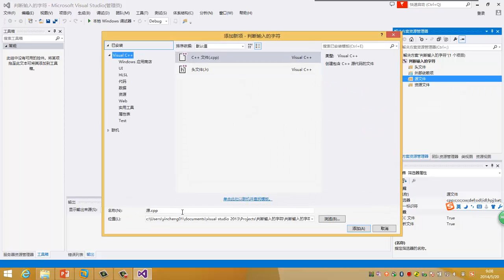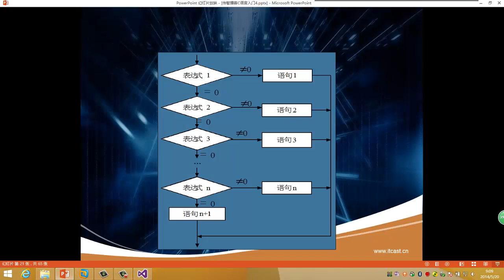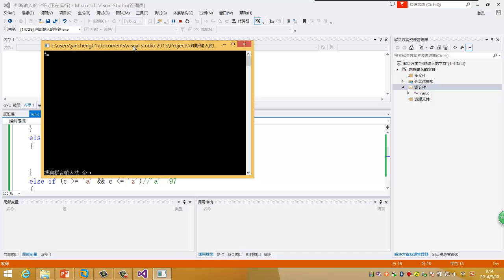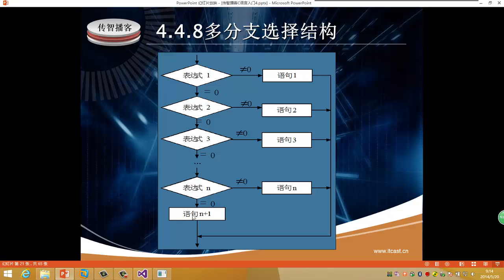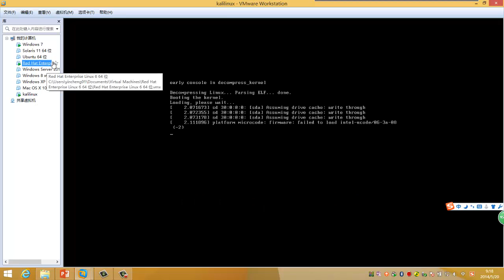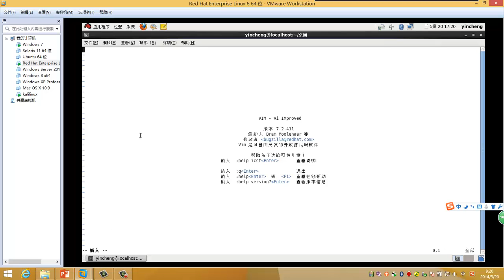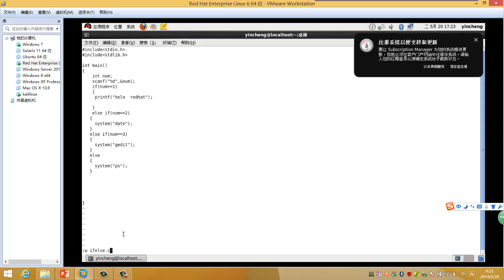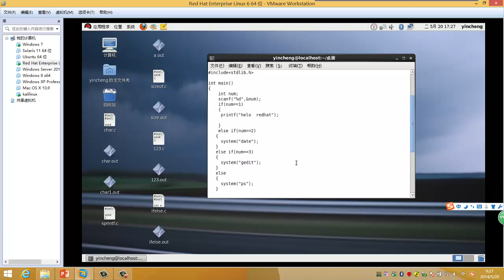1804 第4讲4 4 8 4 4 9多分支选择应用举例